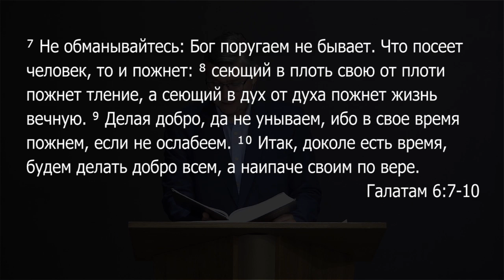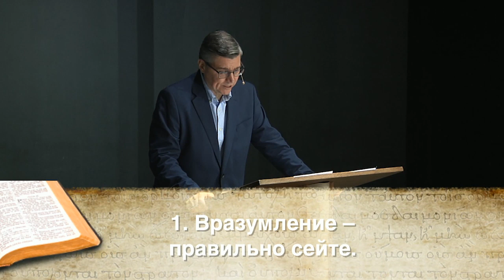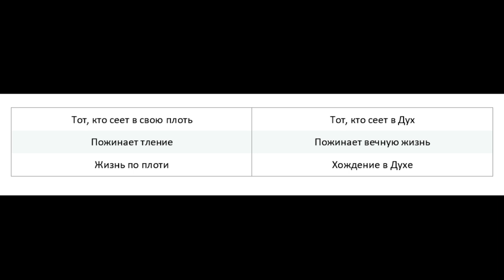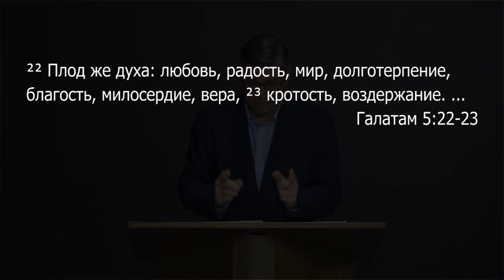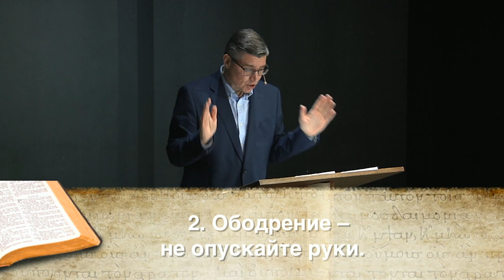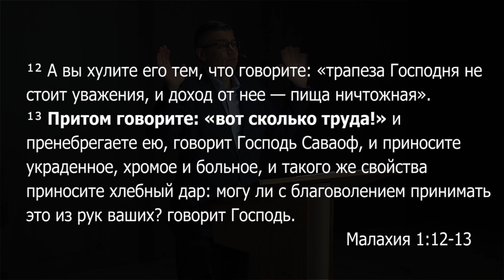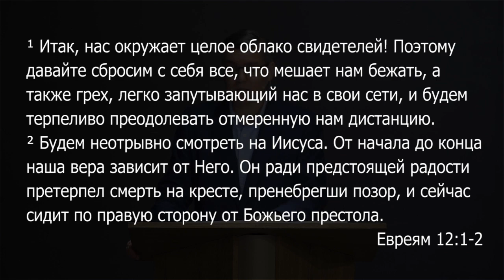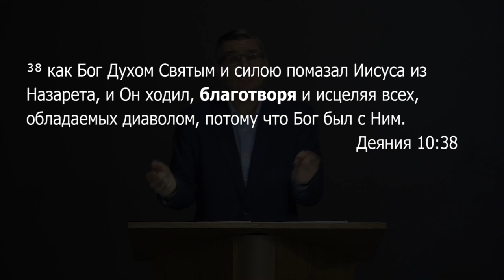Слово для утомленных. Евгений Бахмутский (Галатам 6:7-10)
Название: Слово для утомленных
Проповедник: Евгений Бахмутский
Место Писания: Галатам 6:7-10

Описание:
Многие из нас уже утомились телом и устали душой в период самоизоляции. У некоторых опускаются руки, видя, что их труды и усилия не дают ожидаемого результата - будь то в семье, на работе, в служении. У кого-то дух изнывает от страхов настоящего и тревог за будущее. Даже временные успехи не дает нам должного вдохновения. Сегодня Божье Слово дарует нам реальное ободрение и практическое наставление о том,  как жить дальше, побеждая усталость и смущения.

Тезисы:
1.Вразумление - правильно сейте! (ст.7-8)
1.1.Божий Закон (ст.7)
1) Во-первых, ничего не приходит без усилий.
2) Во-вторых, ты не можешь отменить Божие законы.
3) В-третьих, а этого уже нет напрямую в нашем тексте, но это вполне законное напоминание - ты пожинаешь больше того, что посеял
1.2.Применение закона к нашей жизни (ст.8)
2.Ободрение - не опускайте руки (ст.9)
3.Наставление - творите добро дальше (ст.10)

Регистрация на Академию Личного Благовестия. Старт с 30 мая!